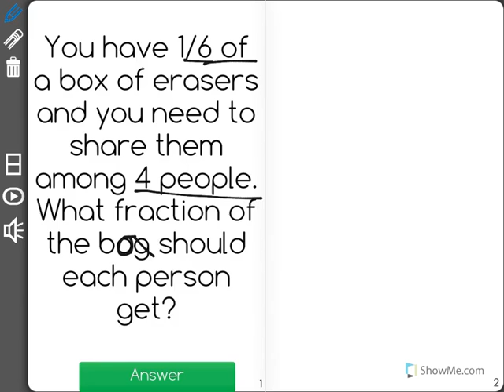[5.NF.7a-1.0] Dividing Unit Fractions - Common Core Standard - Word Problem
Interpret division of a unit fraction by a non-zero whole number, and compute such quotients. For example, create a story content for (1/3) ÷ 4, and use a visual fraction model to show the quotient. Use the relationship between multiplication and division to explain that (1/3) ÷ 4 = 1/12 because (1/12) x 4 = 1/3.

Front Row is a free, adaptive, Common Core aligned math program for teachers and students in kindergarten through eighth grade. Front Row allows students to practice math at their own pace - learning advanced concepts when they're ready and receiving remediation when they struggle. Front Row provides teachers with access to a detailed data dashboard and weekly email reports that show which standards are causing students difficulty, what small groups can be formed for interventions, and how their students are progressing in math.